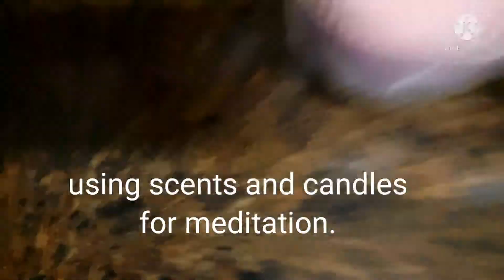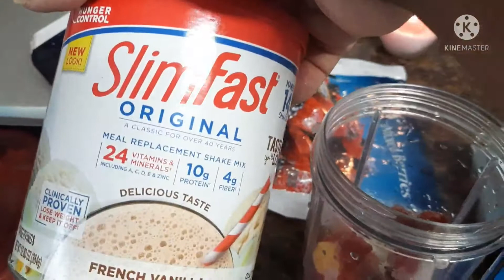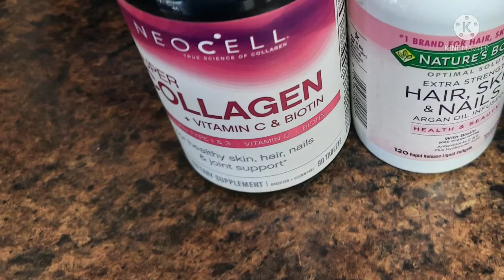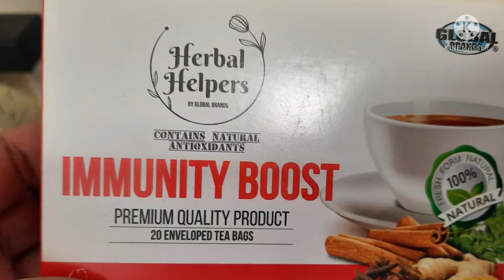2022 week 1 of my weight-loss journey: reset, revamp, renew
Every week I will share my eating and exercise regimen, including workouts as I get fit to see my fiance in Africa again.